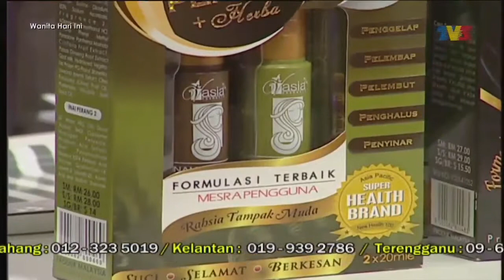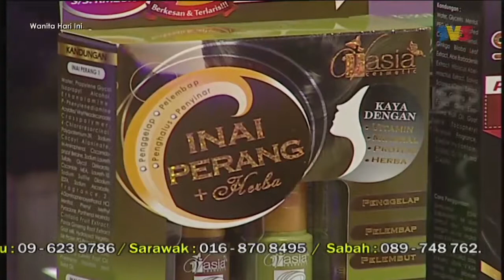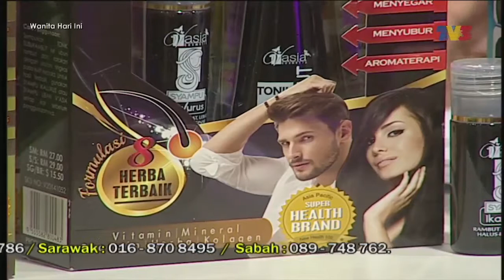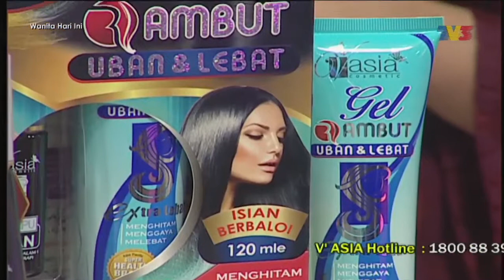[WHI] WANITA HARI INI | V'ASIA -051018